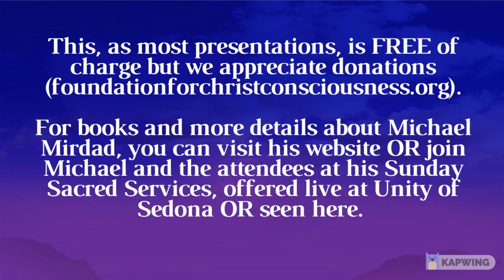Self-Worth Versus Self-Esteem